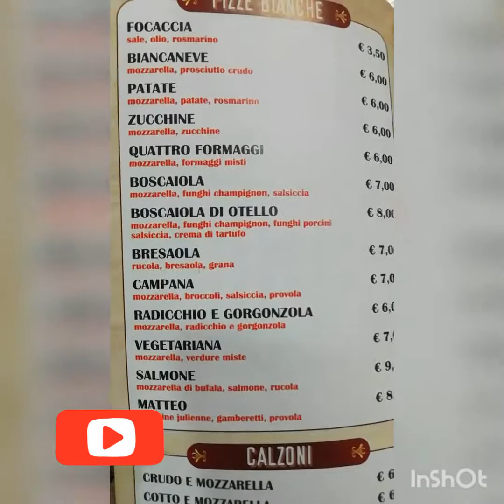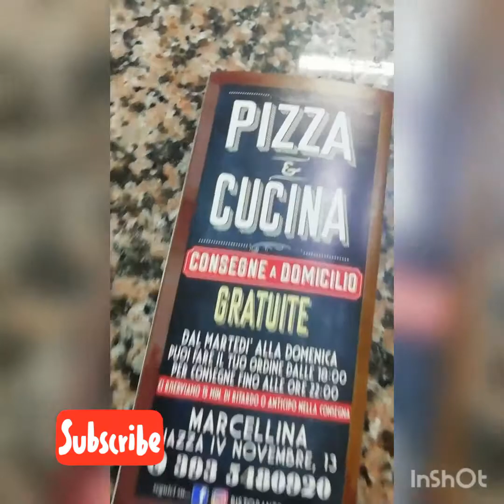👉Vi porto nella nostra pizzeria.... Tra pizze🍕 e supplì🍟....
Vi porto con me al lavoro nella nostra pizzeria. Vi faccio vedere qualche pizzetta. In preparazione.
Spero che il video vi piaccia e ci vediamo al prossimo video!